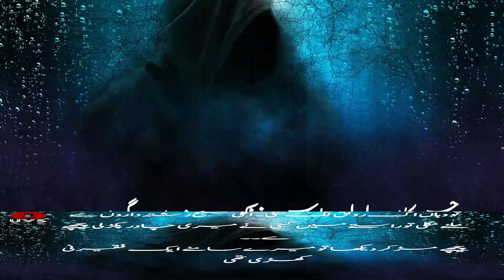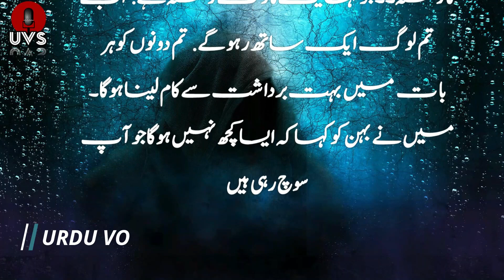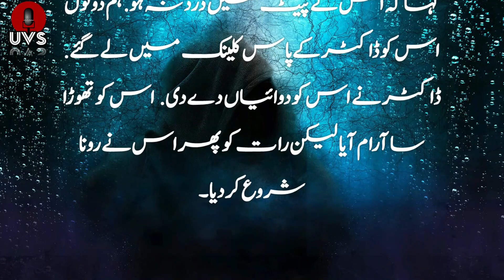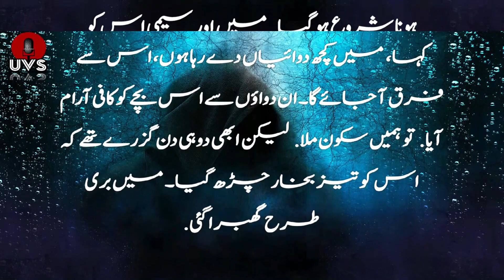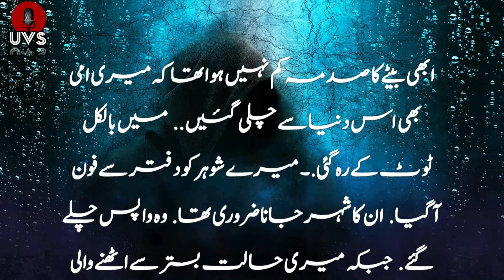Horror story | Kala Jadu | Horror and suspense story | Urdu Novel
Assalam o alaikum My You tube listeners, In this video we are telling a horror story about Kala Jadu.